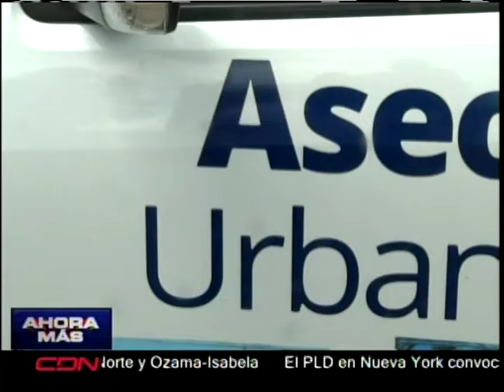ADN interviene mercado de Los Guandules tras reportaje de CDN